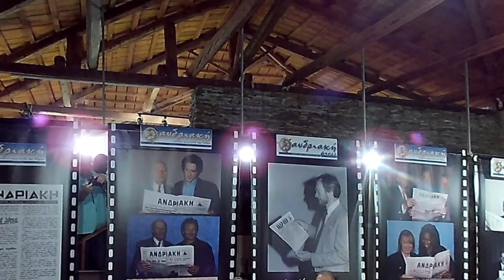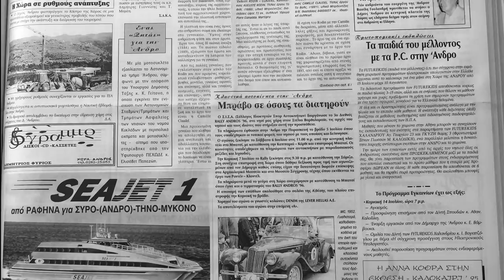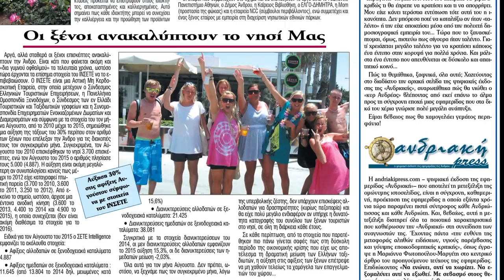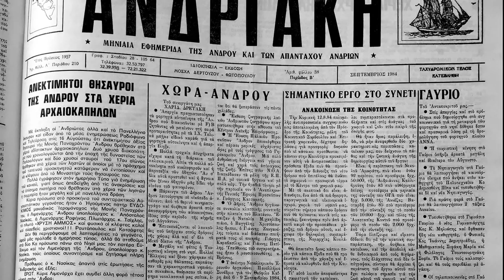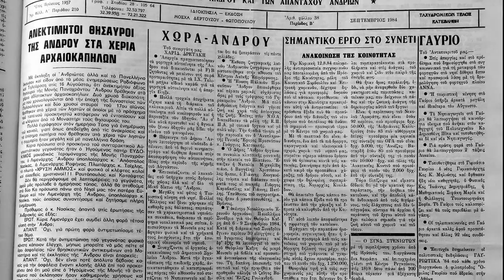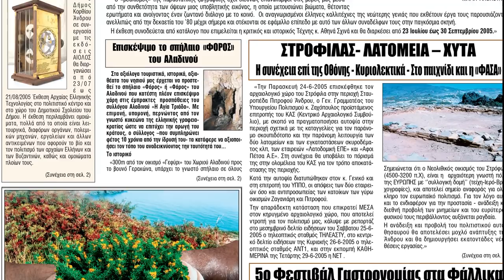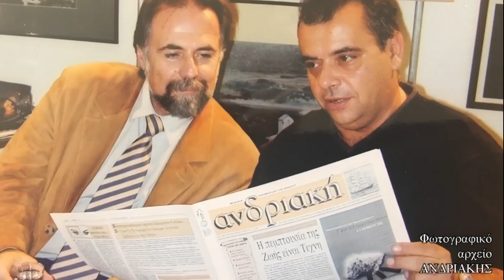«60 Χρόνια «Ανδριακή» από -Τυπώματα ανδριακής Ιστορίας»